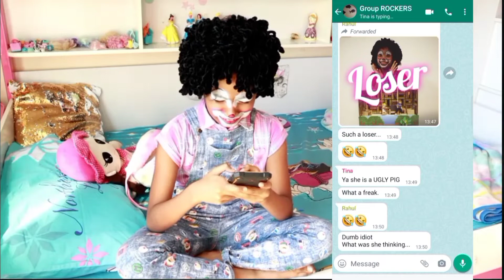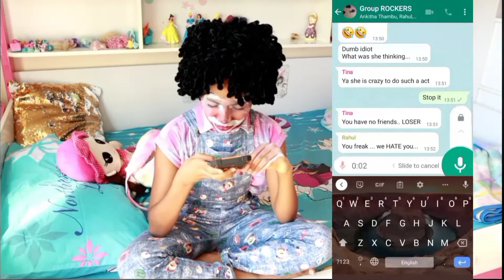DIGITAL AD-MAD COMPETITION || THEME- CYBERBULLING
Hi
This competition was a Live event , we need to prepare the video and upload it in 36 hours after the announcement of the themes.
The Themes were- educational space, celebration and achievement and courage.
Duration of of the AD should be 30secs to 120 secs.
Judgement criteria :
   Cinematography - 40
   Acting - 20
   Script and creativity - 25
   Adhering to theme - 15

MUSIC CREDITS